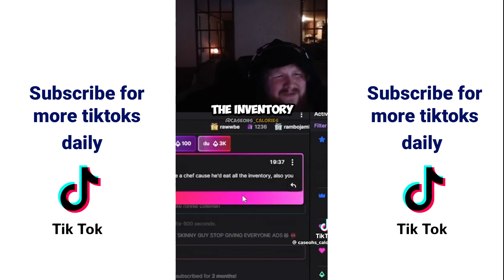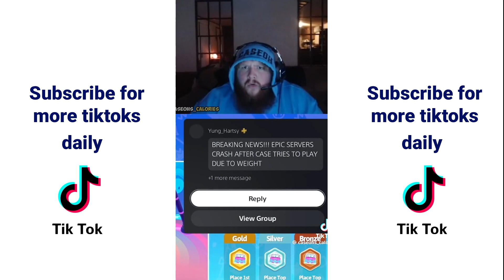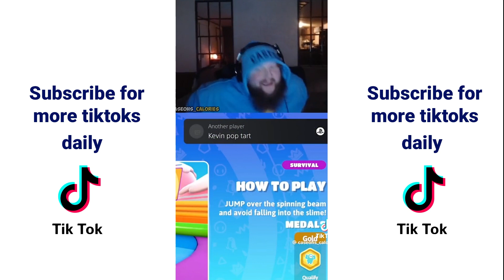Funniest caseoh's stream moments 2024 part 5